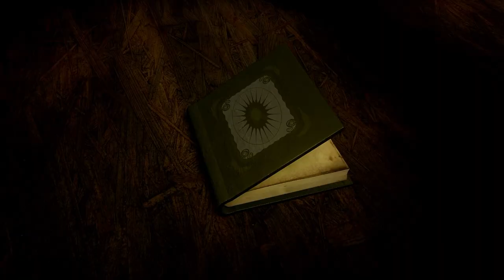Samhain 2022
Celebrate the magic of the spoken word and awaken your inner Seanchaí at Samhain Family Festival.

Immerse yourself in an authentic Halloween experience this October as spirits young and old will gather at EPIC, The Irish Emigration Museum, Meeting House Square, The Irish Film Institute and The James Joyce Centre for Samhain, Ireland’s Family Halloween Festival.

Samhain is a festival that celebrates Ireland’s ancient Halloween roots and rich storytelling traditions. Modern Seanchaís and colourful characters will share spine-tingling tales and there will be plenty of treats in store for all ages as we invite you to celebrate the magic of the spoken word.

October 22nd and 23rd
Dublin, Ireland